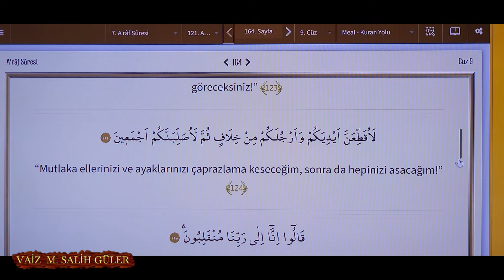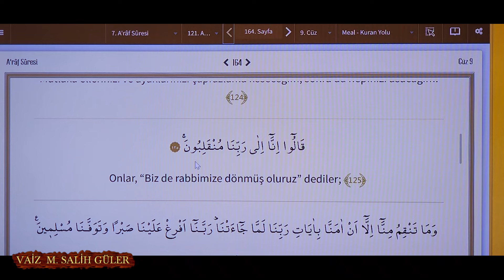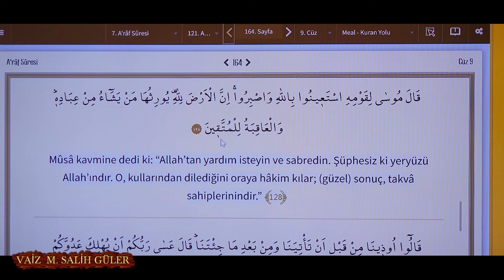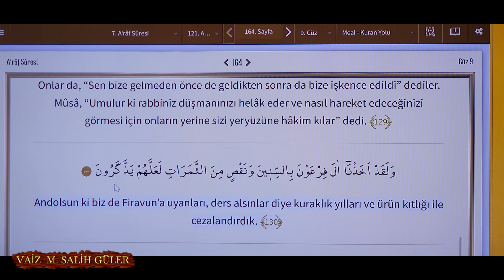ARAF SURESİ : 121 / 130 AYETLERİ | Mehmet Salih GÜLER